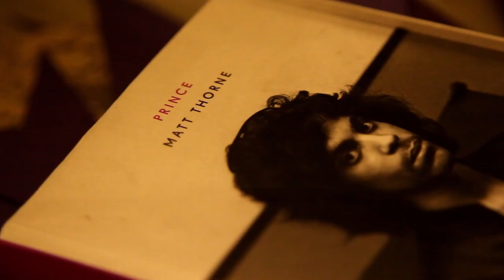Gary Card | Leader of the Pack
The set designer, illustrator and all-round polymath, whose been named everything from "one to watch" to "the Geek who stole Christmas."